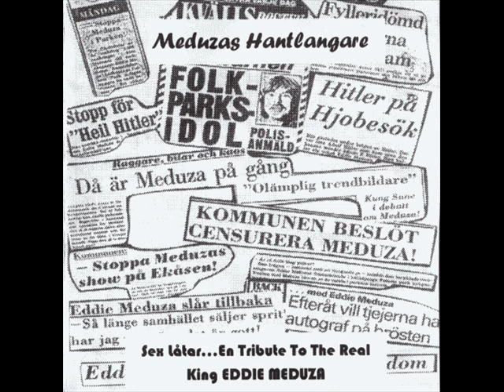Meduzas Hantlangare - Do The Ronka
En upphottad tribute till Errol Norstedt.